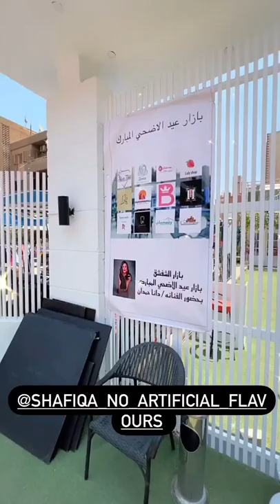Dana Hamdan goes to Bazzar Event with Shafiqa shamel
Special thanks to: Shafiqa shamel